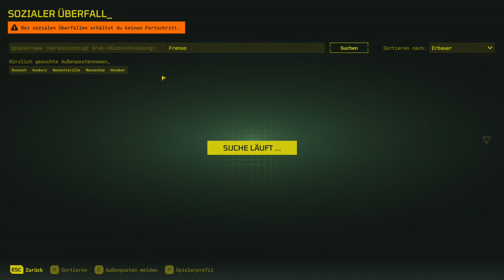Community Basen testen | #33 Meet Your Maker gameplay deutsch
Ein Meet our Maker Let's Play mit Gameplay kommentiert von Einfach Ray
«Meet our Maker»

In Meet your Maker gestaltet ihr eure eigene Base im Sandbox style oder auch mehrere Basen die ihr aufbaut und mit Fallen und Wachen ausrüsten könnt um euer Gemat vor Raidern zu Schützen.
Außerdem Könnt ihr in Meet your Maker ebenfalls als Raider andere Basen raiden um Ressourcen zu ergattern.